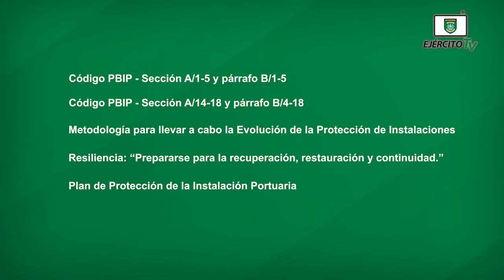Estado Mayor de la Fuerza Naval participó en el Curso OMI-OPIP 3.24 Avanzado.